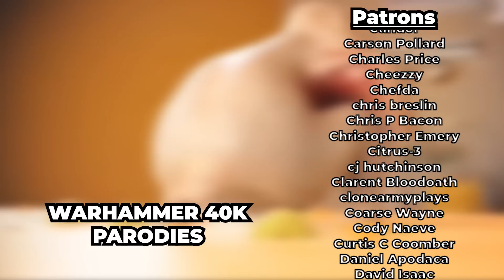Father Figure | an Ultramarines 40k Parody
Script Written By: Barry Walts
Father Voice: Anthony Senavo
Son Voice: Ty Rhodes

This parody was made using Fallout 4 and a plethora of mods.